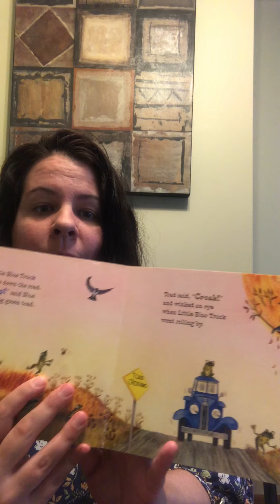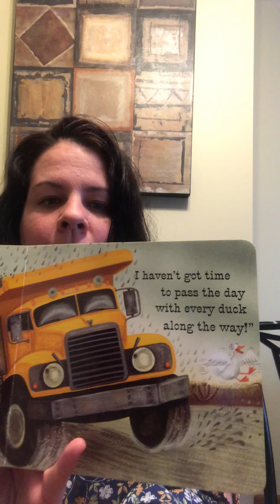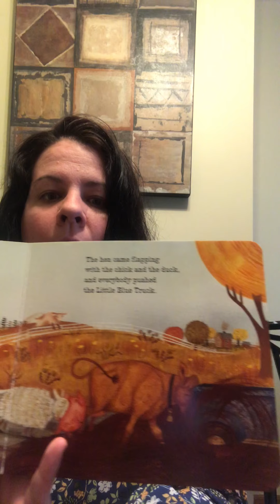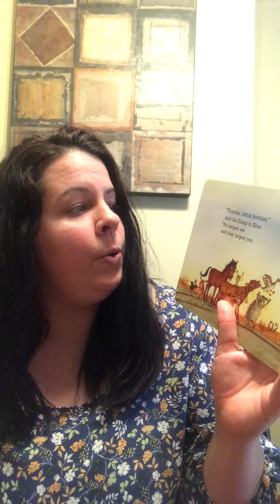Little Blue Truck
Ms. Bree reading, Little Blue Truck!